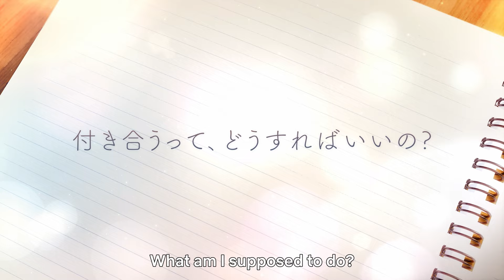From Me to You: Kimi ni Todoke Season 3 | Official Trailer #1 | Netflix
Season 3 of the Netflix Series "From Me to You: Kimi ni Todoke" starts streaming in August, only on Netflix.

What do you do once you're a couple?

Although she struggles with her blossoming feelings, Sawako comes to terms with herself and tells Kazehaya how she feels about him.
Attracted by Sawako's unnoticed efforts and genuine personality, Kazehaya also candidly makes his feelings known.
Thus, their new relationship begins.

Their first date, their school life together, joy, embarrassment and new struggles — everything is fresh and new as the couple awkwardly and gradually learns more about one another, all while their friends' love stories begin to take shape as well.

This bittersweet and poignant story of young people, woven from their romantic feelings and dear friendships, begins once more.